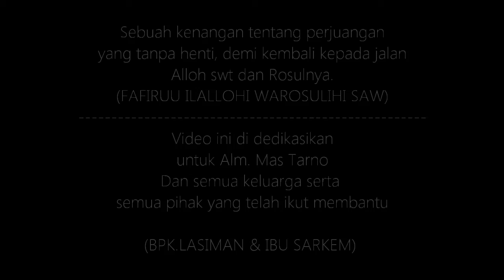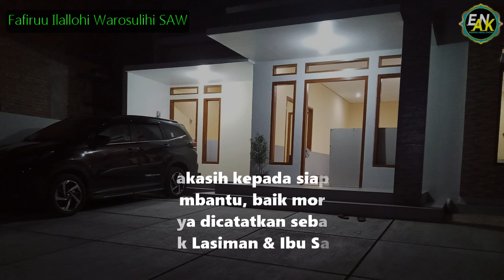FAFIRUU ILALLOHI WAROSULIHI SAW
Sebuah kenangan tentang perjuangan
yang tanpa henti, demi kembali kepada jalan
Alloh swt dan Rosulnya.
Video ini di dedikasikan
untuk Alm. Mas Tarno
Dan semua keluarga serta
semua pihak yang telah ikut membantu
(BPK.LASIMAN & IBU SARKEM)

Video Editor: ~AaEnak~